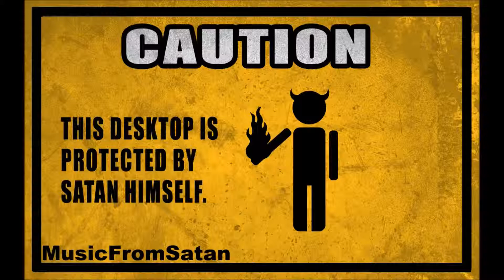Mantis - Boss Fight VIP